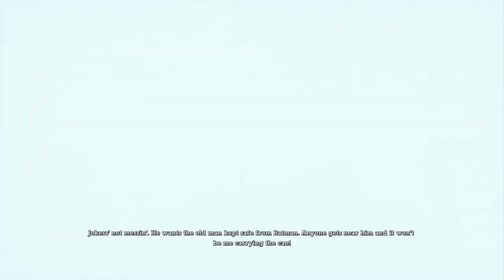Rouges Gallery | Batman Arkham Asylum Ep 4